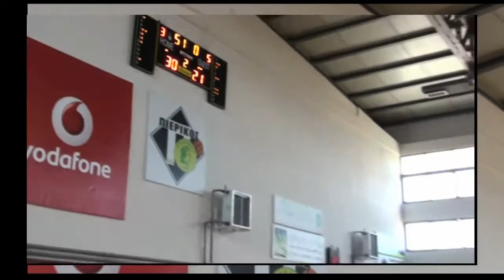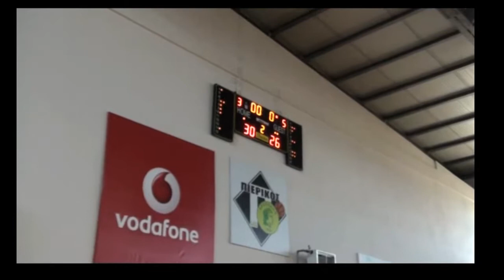ΣΦΚ Πιερικός Αρχέλαος - ΑΜΣ Αναγέννηση Νέου Ρυσίου